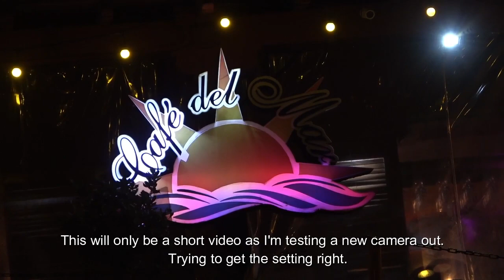CARTAGENA FIRST NIGHT - Taking a Walk around the Clock Tower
Cartagena Clock Tower is where I went for my first night while checking out Cartagena.
Cartagena Nightlife is mostly around the Getsemani  area of Cartagena. The old part of the city.
This was only my first night so I was just wanting to walk around to see where the bars were in Cartagena and get a feel for the place, plus i was trying a new camera out and wanted to get a feel for that.